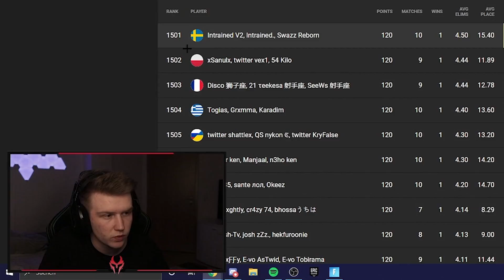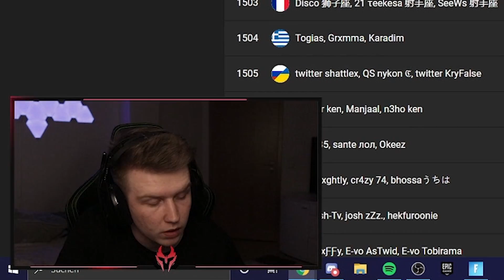Wie wir uns für FNCS Runde 2 QUALIFIZIERT haben 🏆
Yo Leute!
Ich habe am Samstag mit  @plutofnr1282  und  @Hamza.Ahmed_wisdom  die Trio FNCS Opens gespielt und haben es geschafft uns für die zweite Runde zu qualifizieren.
Viel Spaß!